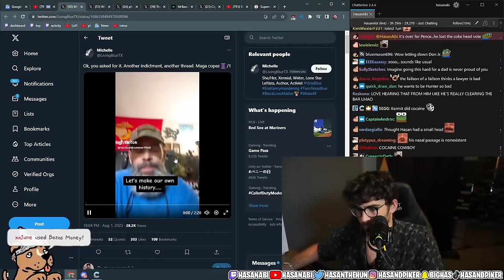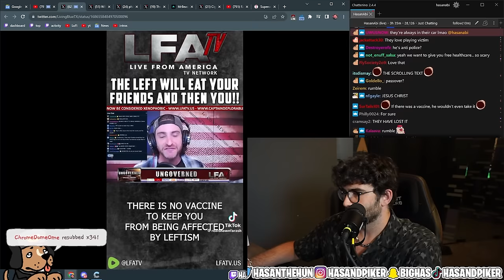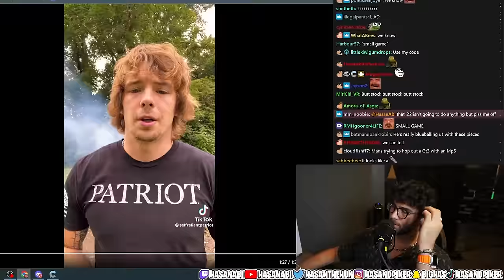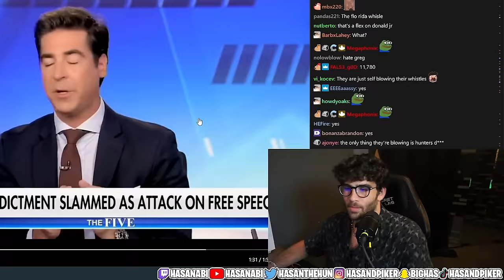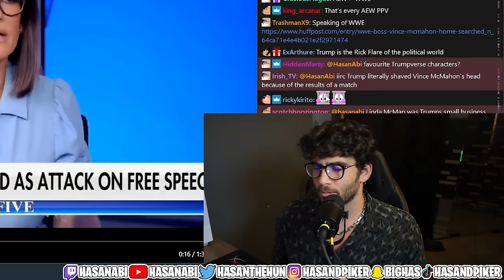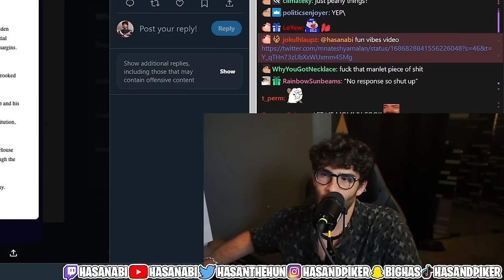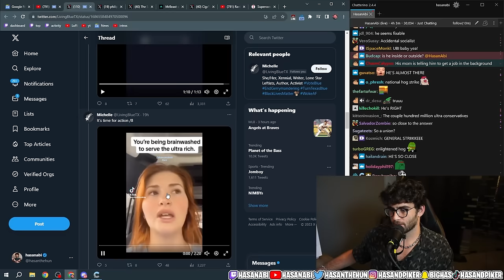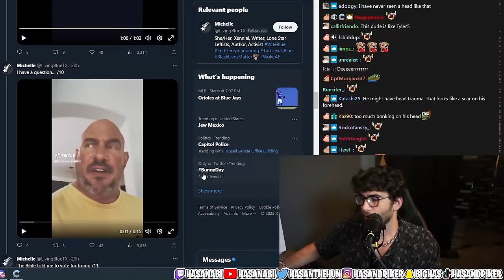TikTok Hogs Defend Trump Again! | Hasanabi Reacts HOGWATCH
Hasan does some Hogwatch with the news of Trump's third indictment they are once again all riled up and ready to spout some hilarious nonsense!